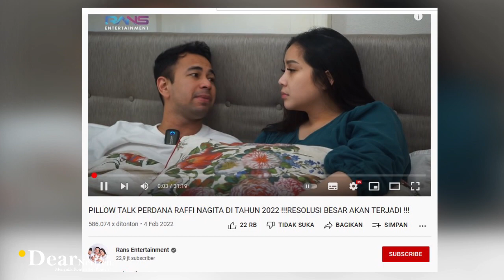SEKARANG JARANG NONGOL diTV, TERNYATA ini ALASAN RAFFI AHMAD KURANGI JADWAL SYUTING..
Nama raffi ahmad memang sudah sangat familiar ditelinga masyarakat indonesia.

Papa dua anak ini setiap hari wara wiri di chanel chanel televisi kesayangan dari pagi hingga malam hari.

Namun, sejak kelahiran putra keduanya Rayyanza Malik ahmad, ia tampak lebih sering berada dirumah dan sangat jarang terlihat dilayar kaca televisi.

Ternyata hal tersebut dikarenakan, Raffi harus menggantikan pekerjaan sang istri untuk mengatur perusahaan.

Nagita sedang sibuk sibuknya merawat sibaby dengan memberikan asi exklusif hingga tak memiliki banyak waktu untuk bekerja.

Karena hal itulah, Raffi ahmad tak menerima banyak tawaran syuting televisi agar bisa fokus mengembangkan perusahaan yang telah ia dan sang istri rintis, yakni rans entertainment.

Hal ini seperti yang Raffi ungkap pada tayangan pillow talk nya bersama Nagita slavina di kanal youtube rans entertainment baru baru ini.